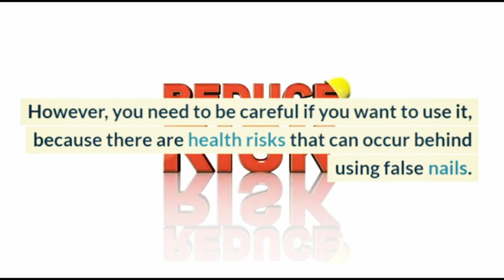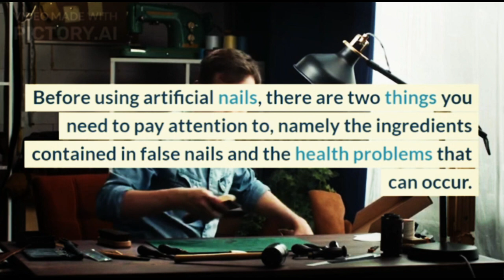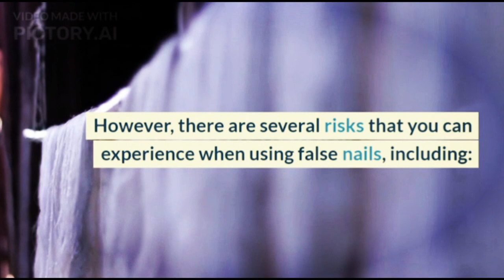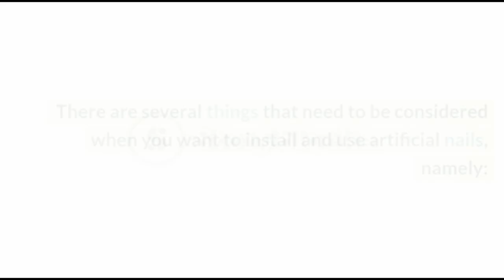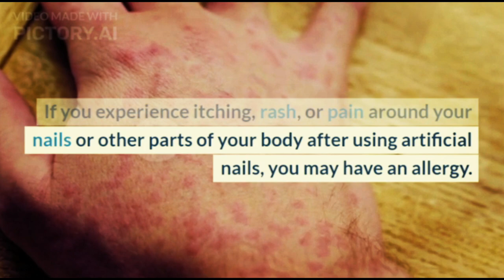The Risks Behind the Beauty of False Nails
False nails are often used to enhance the appearance of the fingers. Various colors and motifs can make your nails look more attractive. However, you need to be careful if you want to use it, because there are health risks that can occur behind using false nails.
XHIT Daily.
Tone It Up.
POPSUGAR Fitness.
DOYOUYOGA.com.